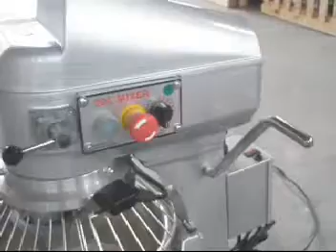20L planetary mixer.mpg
Planetary Dough Mixer with S/S Bowl, S/S Wire Whip, S/S Safety Guard, Aluminum Alloy Hook, and Aluminum Alloy Beater.

Bakery Pizza Manufacturer from Taiwan